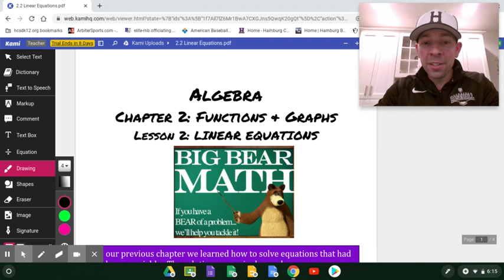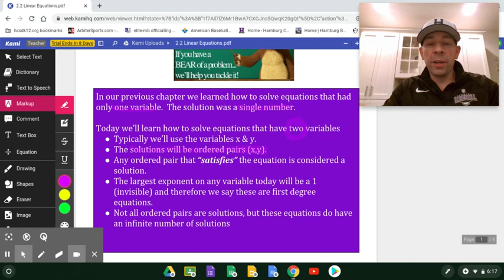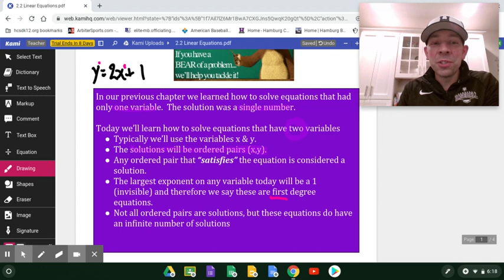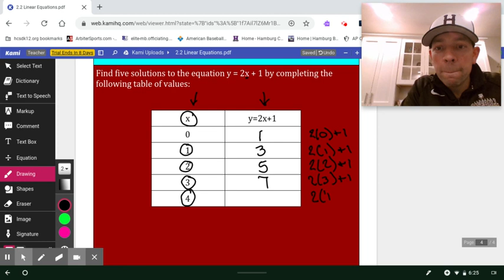FUNCTIONS & GRAPHS - Linear Equations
What exactly is a linear equation?  We'll define and classify a linear equation while determining whether a given ordered pair is a solution or not.  How many solutions does a linear equation have?  Too many to count:)

We'll also practice writing linear equations in standard form while introducing you to a table of values as we search to find as many solutions as we can.